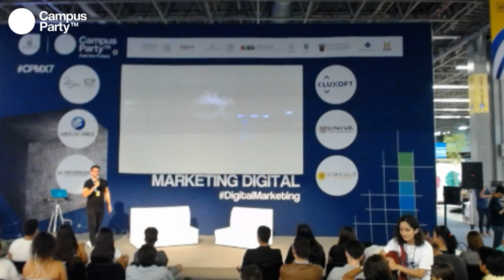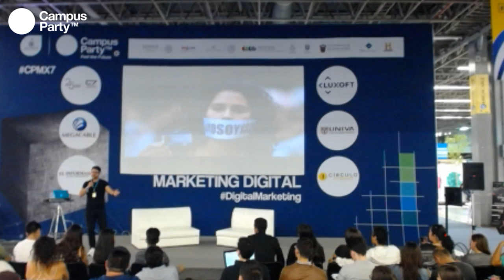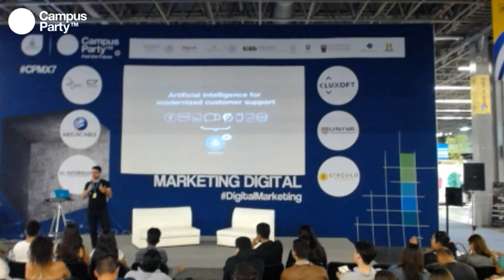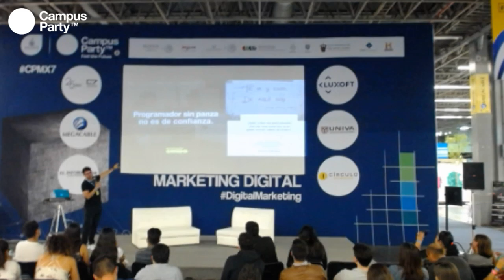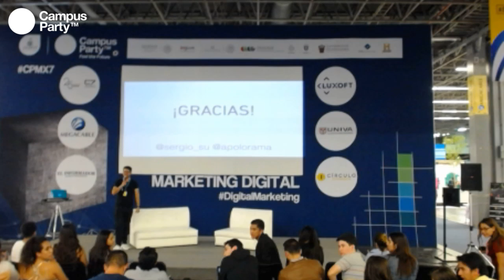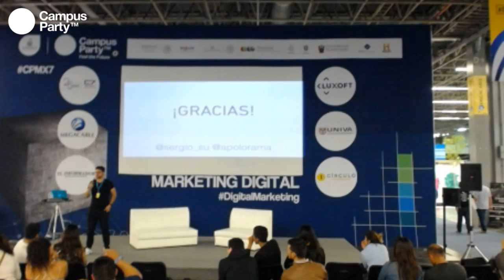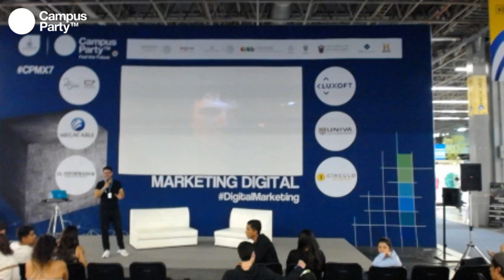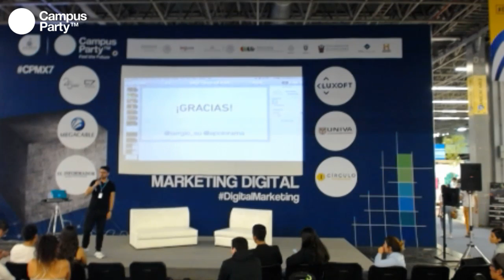CPMX7 Marketing Sergio Su, Apolorama El poder de los nichos Por qué la gente es el motor del cont